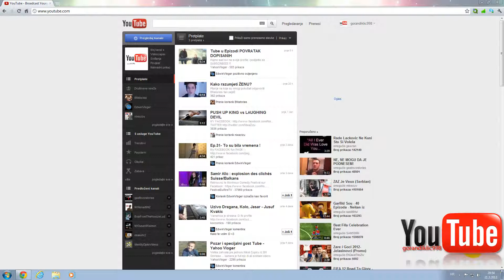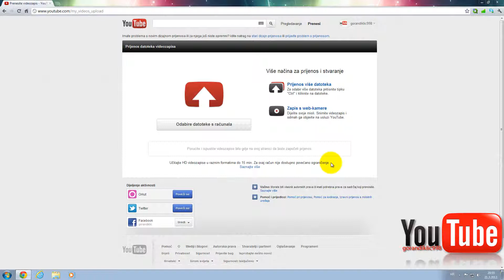Kako uploadovati klip duži od 15 minuta na YT?